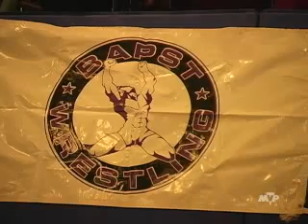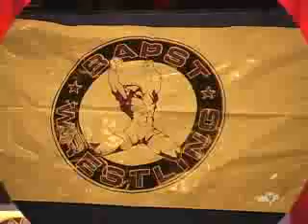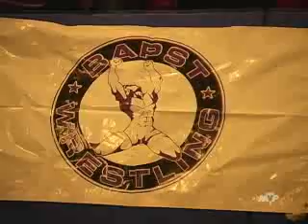John Bapst half time, pep rally,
John Bapst Football pep rally by Bruce Chamberlain